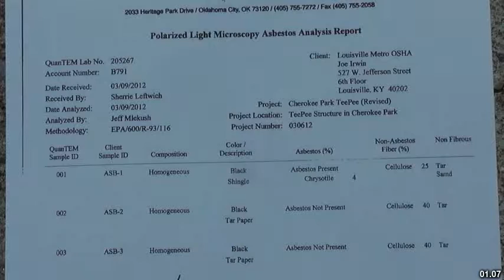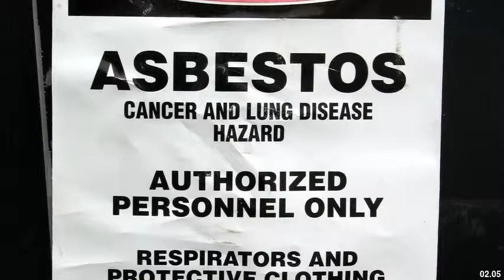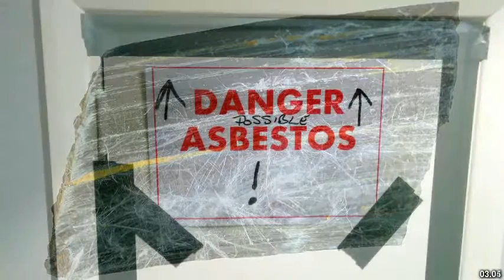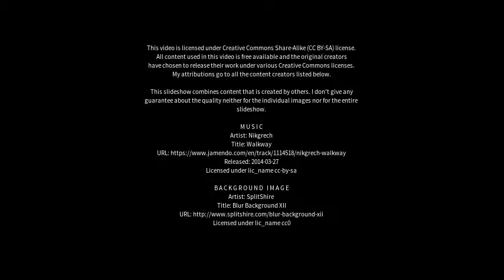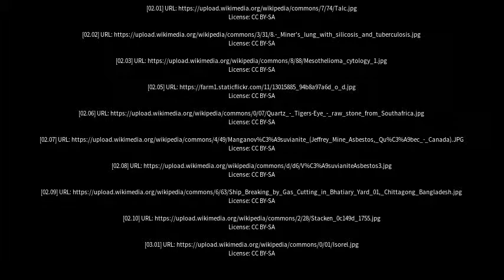Best places to visit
Best places to visit - Asbestos (Canada) Best places to visit - Slideshows from all over the world - City trips, nature pictures, etc.